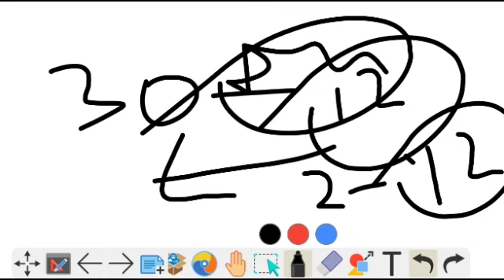LU - ADMISSION 2023 l LL.B 3 Year's, MBA & MVA COURCES का आ गया Merit List 🤗